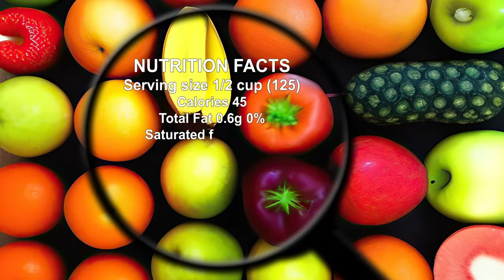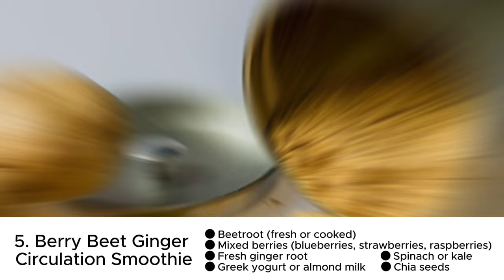💮 Do THIS for Clogged Arteries? 5 🔄 Circulation BOOSTING Smoothies (Dr. Li's #3 Shocker!)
Are you ready to revolutionize your cardiovascular wellness with just a blender and a few simple ingredients? In this game-changing video, we're about to unveil 5 incredible smoothie recipes that could be the key to boosting your circulation and supporting artery health. Whether you're dealing with concerns about clogged arteries or simply want to optimize your cardiovascular function, this is one video you can't afford to miss!

Poor circulation and arterial health have become silent epidemics. Sedentary lifestyles, stress, and poor dietary choices are taking a toll on our cardiovascular systems. But what if the solution to better blood flow was as simple as a delicious, nutrient-packed smoothie? We're about to show you how these easy-to-make drinks can be your secret weapon in the fight against sluggish circulation and clogged arteries.

We dive deep into the fascinating science behind how certain foods can dramatically impact your cardiovascular health. Learn about powerful antioxidants, nitric oxide boosters, and anti-inflammatory compounds that can help improve blood flow, reduce arterial plaque, and support overall heart health. We break down complex nutritional science into easy-to-understand explanations, empowering you to make informed choices about your health.

Discover how common fruits, vegetables, and superfoods can be combined to create potent, circulation-boosting elixirs. We'll reveal surprising ingredients that have been scientifically shown to support arterial health and improve blood flow. From leafy greens to vibrant berries, each smoothie ingredient has been carefully selected for its unique cardiovascular benefits.

Who has time for complicated health routines? These smoothies are designed to be quick, easy, and convenient. We'll show you how to prep ingredients in advance, making it a breeze to incorporate these circulation-boosting drinks into your daily routine.

Remember, small changes can lead to big results. By incorporating these delicious, nutrient-packed smoothies into your diet, you're taking a proactive step towards better cardiovascular health. Your heart (and taste buds) will thank you!

Get ready to blend your way to better circulation and heart health! Press play now and discover the power of these 5 revolutionary smoothie recipes. Your arteries will thank you!

TIMESTAMPS
00:00 Healthcare Food as Medicine
00:22 Doctor William Li
01:23 Spinach & Beets for Circulation
03:09 Blueberries for Circulation
03:56 1. Beetroot Berry Circulation Smoothie
04:48 Oranges for Circulation
06:12 Grapefruit for Circulation
06:48 Carrots for Circulation
07:20 2. Citrus Ginger Circulation Smoothie
08:03 Pomegranate  for Circulation
09:22 Kale for Circulation
10:14 Green Tea  for Circulation
11:04 3. Pomegranate Green Tea Circulation Smoothie
11:56 Mango for Circulation
13:00 Turmeric for Circulation
14:16 4. Tropical Turmeric Circulation Smoothie
15:10 Strawberries for Circulation
16:27 Ginger  for Circulation
17:53 5. Berry Beet Ginger Circulation Smoothie
18:27 Join the Club